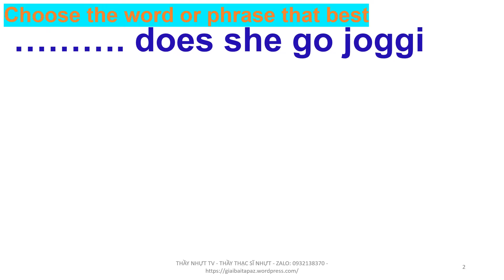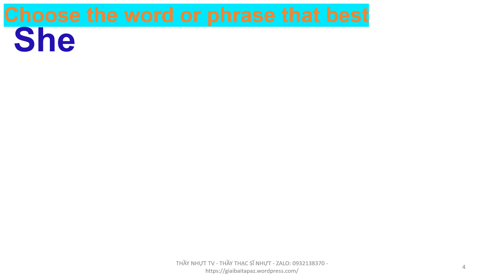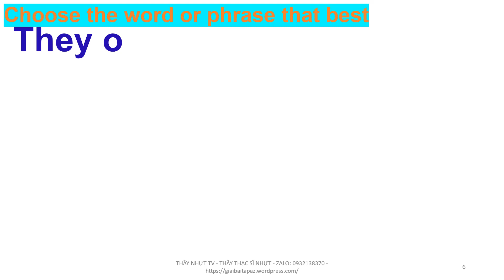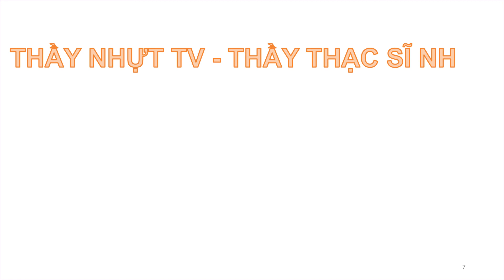Tiếng Anh Lớp 6 SBT 39.2 - Chọn đáp án đúng nhất Choose the word or phrase that best - Thầy Nhựt TV